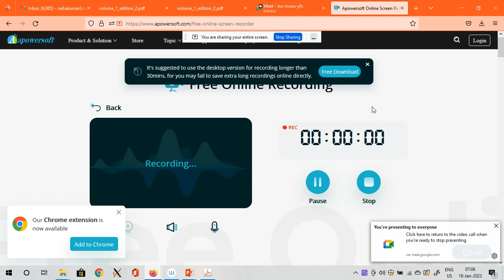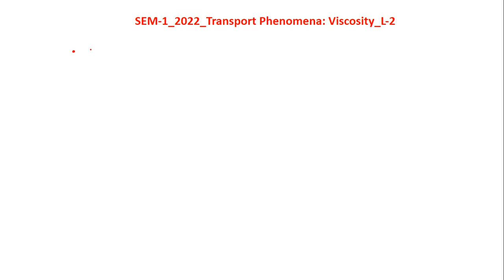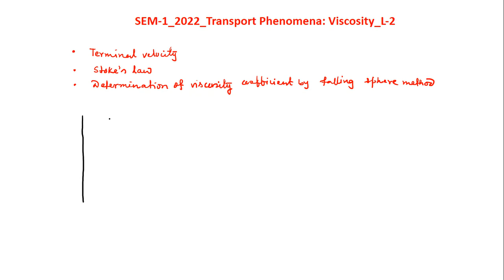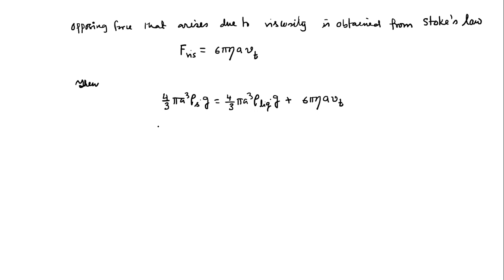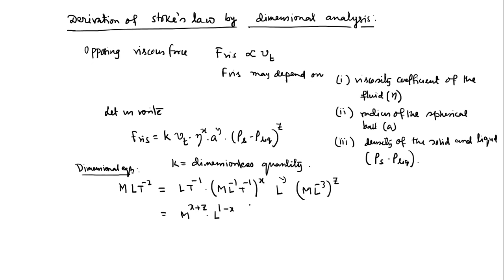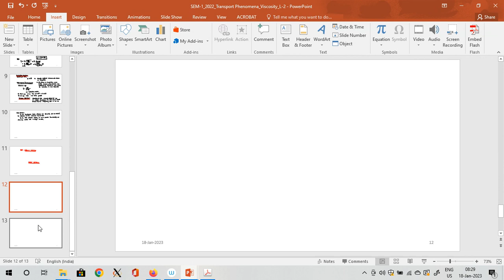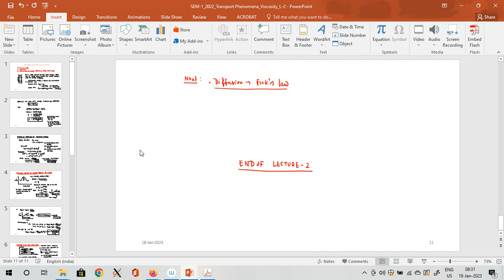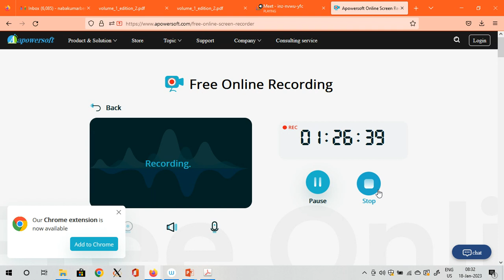Transport Phenomena: Viscosity - Lecture 2